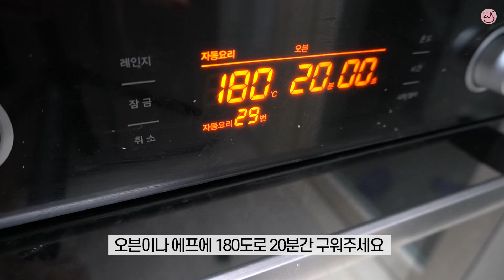튀기지않고 바삭한 감자팝콘 만들기 l 감자 이렇게 먹으면 순삭!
감자가 보이면 당장 사오세요!
감자로 간단하고 맛있고 건강한 간식 만들어요
아이들에게는 건강한 간식으로 어른들은 맥주안주로 최고예요

✔️재료준비
감자3개, 소금, 후추, 버터40g, 파슬리(선택)

👩🏻‍🍳튀기지 않고 바삭한 감자팝콘 만드는 법
1. 감자 3개를 소금 약간 넣고 삶아준다.
2. 잘 익은 감자를 으깨고 버터40g, 소금, 후추, 파슬리 약간 넣어준다.
3. 한 김 식힌 후 짤주머니에 넣는다.
4. 종이호일을 깔고 그 위에 동글동글 감자를 짜 준다.
5. 오븐이나 에어프라이어에 180도 20분 구워주면 완성!

🎈Song : 샛별 - 오늘의 간식 /
 • ✨샛별 - 오늘의 간식✨(Roy...